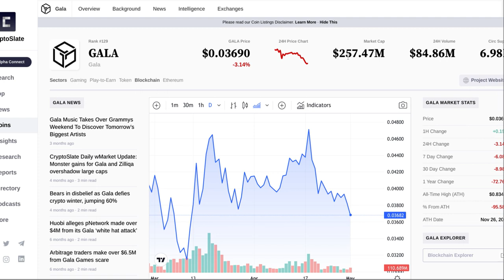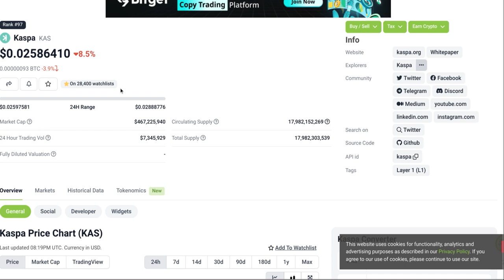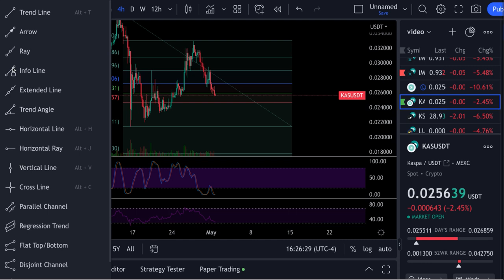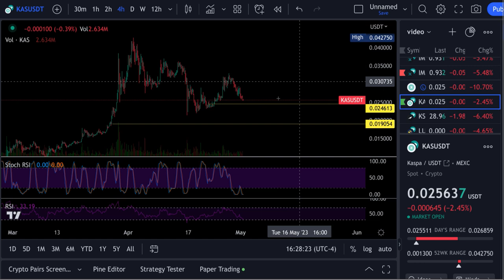Kaspa KAS PRICE * IMPORTANT * UPDATE !!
News & Charts,